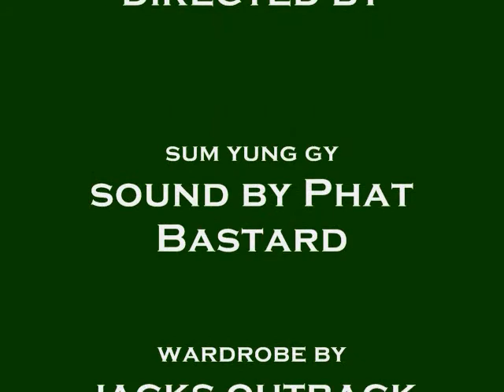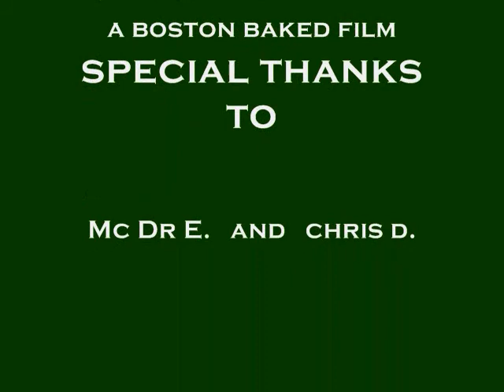70s Red Sox Pitcher - Interview with The Space Man Bill Lee